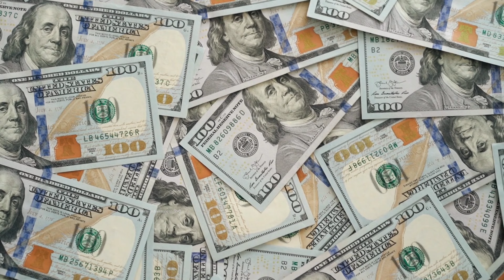मुकेश अम्बानी की 1 मिनट की कमाई जानकर हैरान रह जाओगे। How much does mukesh ambani earn in a minute